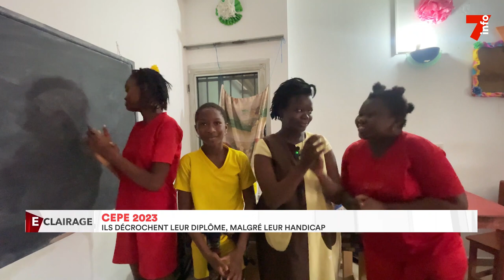CEPE : ces enfants qui ont décroché leur diplôme malgré leur handicap